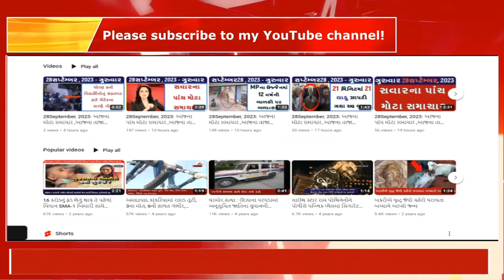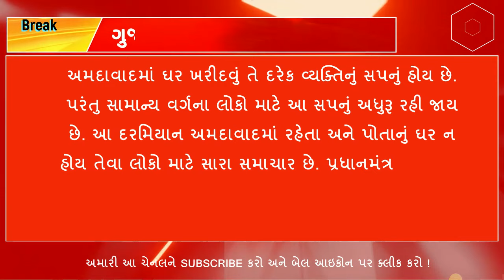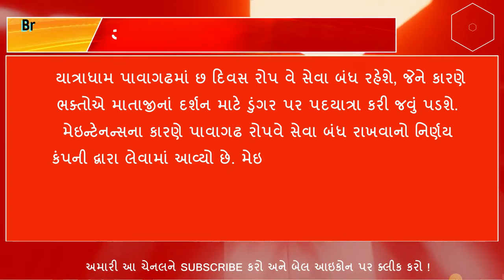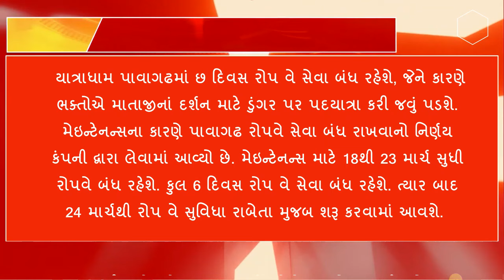17March 2024: ગુજરાતના 15 મોટા સમાચાર ,આજના 15 તાજા સમાચાર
17March 2024: આજના 15 મોટા સમાચાર ,આજના તાજા સમાચાર
10 મોટા સમાચાર ,આજના તાજા સમાચાર news24gujarati gujarat_samachar આ ચેનલમાં ગુજરાતના તમામ જિલ્લાઓના સમાચાર મળશે